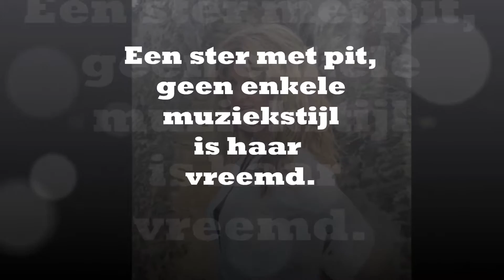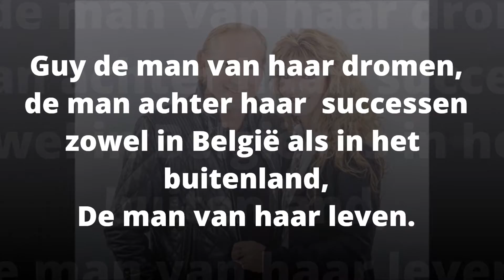Hanny D Boeking